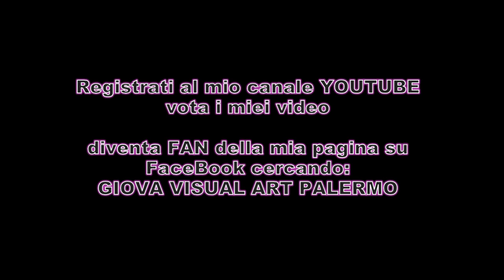Josip Ilicic PALERMO [MINI CLIP]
Una mini clip dei tre goal realizzati fino adesso da Josip Ilicic con la maglia rosa nero.